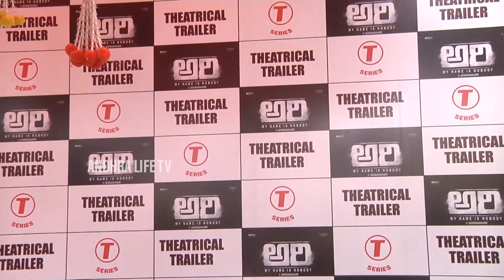Producer Abhishek Agarwal Launched ARI Movie Theatrical Trailer | Sai Kumar | Anasuya | AL TV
WATCH HERE : Producer Abhishek Agarwal Launched ARI Movie Theatrical Trailer | Sai Kumar | Anasuya | AL TV